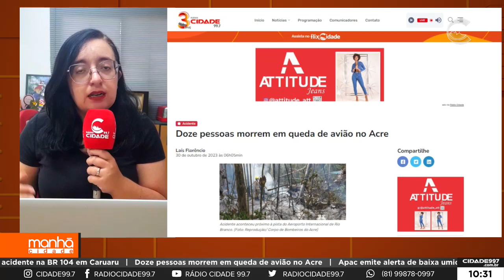Manhã Cidade - 30.10.23 - Destaques Site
Laís Florêncio traz os destaques do site Cidade997.com.br.